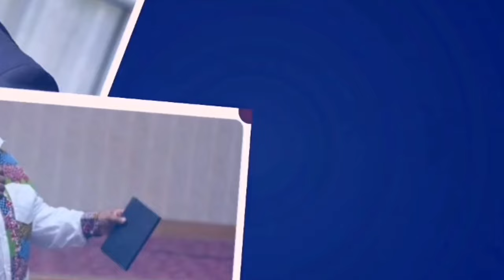NEVILLE MUTSVANGWA JAIL SENTENCE INCREASED#subscribe#zimnews#zanupf#ccc#bluemovement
Neville MUTSVANGWA JAIL SENTENCE INCREASED#@zimbo360